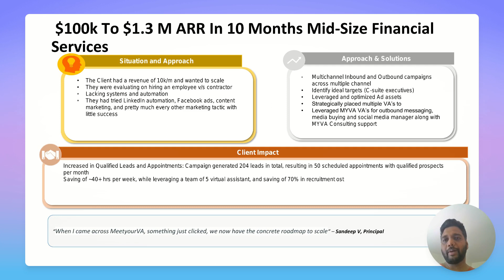Case Study Financial Services